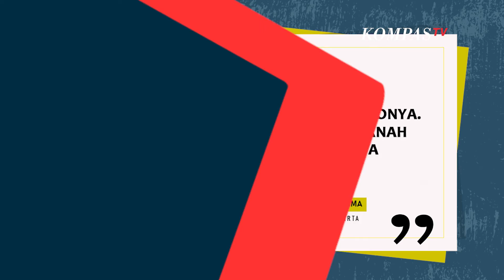Ahok Dilaporkan ke KPK Atas Beberapa Kasus Dugaan Korupsi